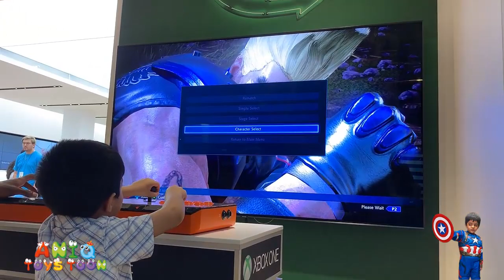MICROSOFT XBOX ONE X GAMES 2019 | XBOX ONE S GAMES 2019 | XBOX ONE GAMING COMPETITION 2019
Aniq in this video is playing different XBOX ONE X games against different guys at Microsoft store in Houston, TX. You will see how he knocks down the big guys in these XBOX ONE X and XBOX ONE S games. Also, at the end of XBOX ONE X gaming competition, we will show you around latest and greatest 2019 XBOX games and accessories at Microsoft store so stay tuned until the end of this video. We really hope you will enjoy this video

Aniq Toys Toon is a family and children friendly channel reviewing kids toys and opening Giant SURPRISE EGG. We enjoy toys shopping and love all toys especially LEGO, NERF Guns, Disney Cars, Paw Patrol, PJ Masks, Minions, Batman, Superman, Spiderman, Ironman, Captain America, Hulk, Thor, Thomas and Friend, Miles from Tomorrowland, and Power Rangers. We also love to dress up as Super Heroes and have some role play fun and play fun games in super hero costumes. We regularly upload educational videos for toddlers, kindergarten, and preschool children.

Toys in other language: lodra, اللعب, խաղալիքներ, jostailuak, цацкі, খেলনা, igračke, играчки, joguines, zidole, 玩具 玩具, joca, igračke, hračky, legetøj, speelgoed, ludiloj, mänguasjad, laruan, lelut, jouets, xoguetes, Spielzeug, παιχνίδια, રમકડાં, jwèt, צעצועים, खिलौने, játékok, leikföng, ụmụaka, mainan, bréagáin, giocattoli, おもちゃ, ಆಟಿಕೆಗಳು, ойыншықтар, ប្រដាប់ក្មេងលេង, 장난감, pêlîstok, оюнчуктар, ຫຼິ້ນ, nugas, rotaļlietas, Žaislai, Spillsaachen, играчки, kilalao, mainan, കളിപ്പാട്ടങ്ങൾ, ġugarelli, taonga, tākaro, खेळणी, тоглоом, ကစားစရာအရုပ်, खिलौने, leker, د لوبو په  ,اسباب بازی,  zabawki, brinquedos, ਖਿਡੌਣੇ, jucării, игрушки, meataalo, dèideagan, играчке, zvokutambisa, رانديڪا, සෙල්ලම් බඩු, hračky, igrače, alaabta, lagu, ciyaaro, juguetes, leksaker, бозичаҳои, பொம்மைகள், బొమ్మలు, ของเล่น, oyuncaklar, іграшки, کھلونے, O'yinchoqlar, đồ chơi, teganau, zokudlala, אידיש, isere, amathoyizi

Toy in other language: speelding, lodër, መጫወቻ, لعبة, խաղալիք, oyuncaq, jostailu, цацка, খেলনা, igračka, играчка, joguina, dulaan, chidole, 玩具 玩具, frasca, igračka, hračka, legetøj, ludilo, mänguasi, laruan, lelu, jouet, xoguete, Spielzeug, παιχνίδι, રમકડું, jwèt, liʻiliʻi, ,צעצוע खिलौना, játékszer, leikfang, mainan, bréagán, giocattolo, おもちゃ, dolanan, ಆಟಿಕೆ, ойыншық, ប្រដាប់ក្មេងលេង, 장난감, lîstok, куурчак, rotaļlieta, žaislas, Zil, играчка, kilalao, mainan, കളിക്കോപ്പ്, ġugarell, takawairore, टॉय, тоглоом, ကစားစရာ, खेलौना, leketøy, نانځکې, zabawka, brinquedo, ਖਿਡੌਣਾ, jucărie, игрушка, meataʻalo, dèideag, играчка ,رانديڪن  ,සෙල්ලම් බඩු, hračka, igrača, juguete, kaulinan, leksak, бозича, பொம்மை, బొమ్మ, ของเล่น, oyuncak, іграшка, کھلونا , o'yinchoq, đồ chơi, tegan, zokudlala, צאַצקע , isere, ithoyizi